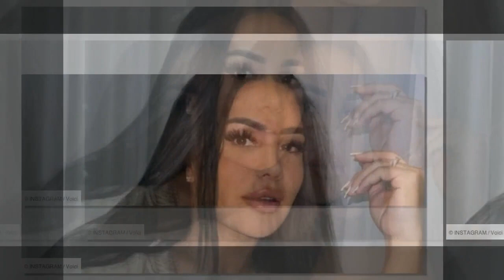Milla Jasmine révèle avoir accouché, les internautes très surpris par un détail